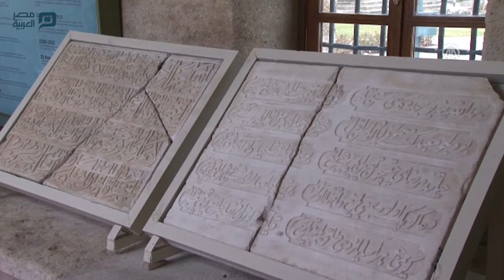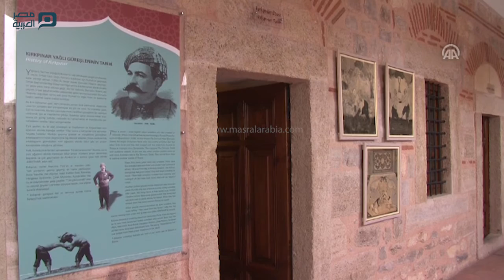مصر العربية | 143% زيادة في زوار متاحف أول عاصمة للدولة العثمانية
يشهد عدد زوار متاحف مدينة أدرنة التركية، التي كانت أول عاصمة للدولة العثمانية، تزايداً مستمراً يوماً بعد يوم، ووصلت نسبة الزيادة إلى 143%، خلال السنوات الماضية. وتستقطب أدرنة، التي تشتهر بمسجد السليمانية، وآثارها التاريخية، ومهرجاناتها المتنوعة، إلى جانب الأطعمة والحلويات المحلية، والمتاحف، السُياح الأجانب والمحليين. وتضم أردنة ستة متاحف، منها "متحف الصحة"، الذي يجسد كيفية معالجة المصابين بالأمراض العقلية في عهد الدولة العثمانية، في الوقت الذي كانت أوروبا تقوم بعزلهم عن المجتمع. ويوجد فيها "متحف حرب البلقان"، "متحف الآثار الإسلامية"، و "المتحف الوقفي"، الذي تُعرض فيه آثار مأخوذة من المساجد والجوامع، فضلاً عن متحف "علم الآثار والاثنوغرافيا"، ومتحف "لوزان" الذي يجسد دور مدينة أدرنة إبان النضال الوطني للأتراك ضد الاحتلال الأجنبي. وقال مدير الثقافة والسياحة في أدرنة، "محمد حجي أوغلو"، إن عدد زوار المتاحف المذكورة ارتفع بنسبة 143% خلال الأربع سنوات الماضية. وأوضح حجي أوغلو، أن المتاحف المذكورة استقبلت 470 ألف زائر في 2014، و472 ألف زائر في 2015، والعام الماضي بلغ زوار المتاحف 517 ألف زائر، في حين كان عدد زوار المتاحف 213 ألف زائر في 2012.